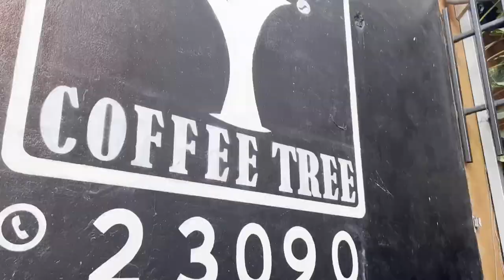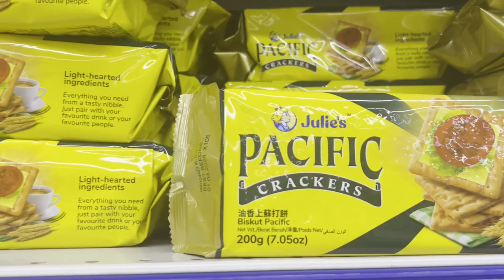Is Vanuatu 🇻🇺 the best island in the South Pacific?! - Country 93/196